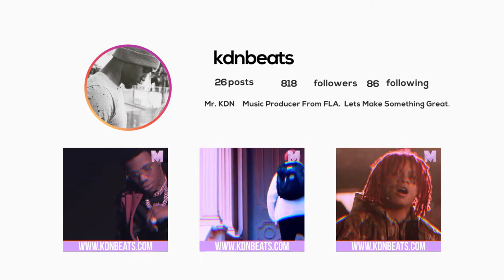YBN Nahmir Type Beat ~ "Flabbergasted" | Prod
💰 Pricing:
💸 Basic Lease: $29.99
💸 Standard Lease: $49.99

Absolutely ANY USE of my beats (Including leased beats) REQUIRE CREDIT IN THE TITLE (Prod. by Mr. KDN). There are NO exceptions. Any social media use of my beats require credit to me IN THE CAPTION @kdnbeats